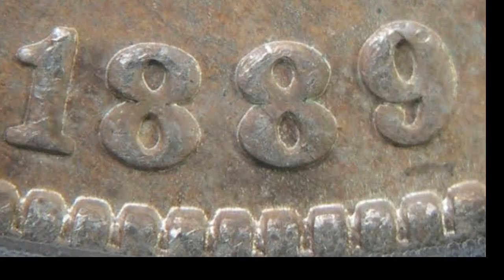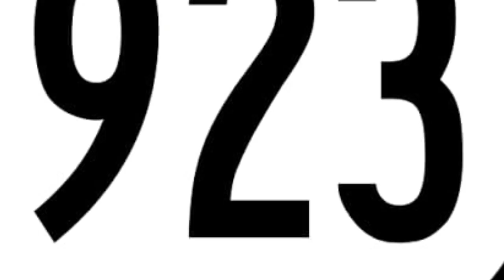1 May |अंतरराष्ट्रीय मजदूर दिवस : International Workers Day By Pariksha Master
जानिए आखिर 1 मई को ही क्यों मनाया जाता है " मजदूर दिवस" ? । समझिए बिल्कुल आसान भाषा में ।
अंतरराष्ट्रीय मजदूर दिवस को" मई दिवस" के नाम से भी जाना जाता है, इसकी शुरुआत 01 मई 1886 में शिकागो के हेमार्केट नामक स्थान पर उस समय शुरू हुई थी, जबअमेरिका के मजदूर संघों ने मिलकर यह निश्‍चय किया कि वे 8 घंटे से ज्‍यादा काम नहीं करेंगे तथा सप्ताह में एक दिन की छुट्टी उन्हें दी जाये . जिसके लिए संगठनों ने हड़ताल शुरू कर दी . इस हड़ताल के दौरान शिकागो के  हेमार्केट में बम ब्लास्ट हुआ तथा प्रदर्शनस्थल पर अफरातफरी मच गई, स्थिति को नियंत्रित करने के लिए पुलिस ने मजदूरों पर गोलियां चलाई, इस गोलीबारी में 100 मजदूरों की मौत हो गई, साथ ही कुछ पुलिस अफसर भी मारे गए। हेमार्केट की यह घटना दुनिया भर के लोगों को क्रोधित करने का कारण बनी। इसके बाद 1889 में अंतर्राष्ट्रीय समाजवादी सम्मेलन में ऐलान किया गया कि हेमार्केट नरसंघार में मारे गये निर्दोष लोगों की याद में 1 मई को अंतर्राष्ट्रीय मजदूर दिवस के रूप में मनाया जाएगा और इस दिन सभी कामगारों और श्रमिकों का अवकाश रहेगा.तब से ही दुनिया के 80 देशों में मजदूर   दिवस को राष्ट्रीय अवकाश के रूप में मनाया जाने लगा।

भारत में मजदूर दिवस की शुरुआत

भारत में मजदूर दिवस कामकाजी लोगों के सम्‍मान में मनाया जाता है. भारत में लेबर किसान पार्टी ऑफ हिन्‍दुस्‍तान ने 1 मई 1923 को मद्रास में इसकी शुरुआत की थी.हालांकि उस समय इसे मद्रास दिवस के रूप में मनाया जाता था.